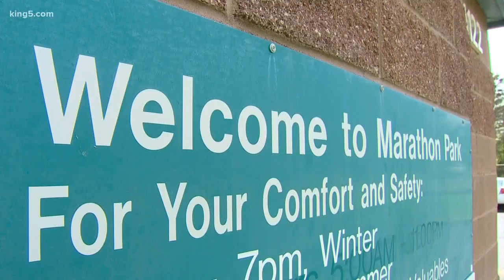Olympic legend returns to Olympia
35 years ago this week, Olympia hosted the first ever qualifying race for the women's Olympic marathon. The winner of that race, the eventual gold winner, spoke with high school students and South Bureau Chief Drew Mikkelsen.